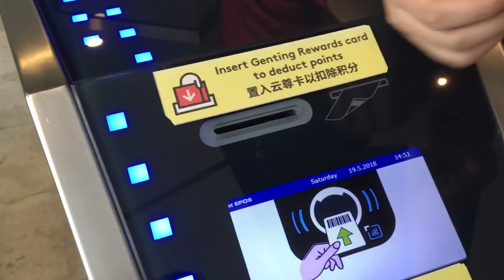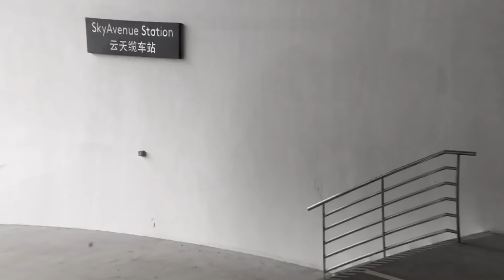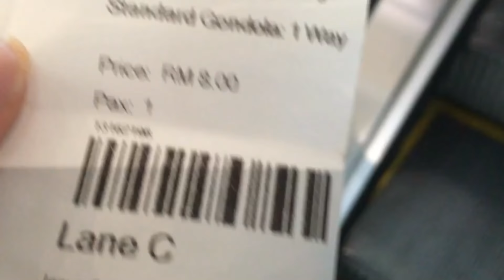20th Century Fox World Theme Park, Awana SkyWay Cable Car in Genting Highlands Malaysia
We took Awana SkyWay cable car to reduce waiting time from SkyAvenue Station through Chin Swee Station to Awana Station. The SkyWay has a top speed of 6 metres per second, and is able to carry 3,000 passengers one way every hour. Overall, there are 99 standard gondolas and 10 glass-floor gondolas which have seats if 10 and 6 passengers respectively.

From SkyAvenue Station, there was a bird eye view of the upcoming movie inspired 20th Century Fox World theme park, currently under construction at Resorts World Genting at Genting Highlands, Malaysia.

You can also choose to stop the midway point where you can disembark at the Chin Swee station at no extra cost to explore the Chin Swee Caves Temple and its scenic surroundings before heading to the Awana Station.